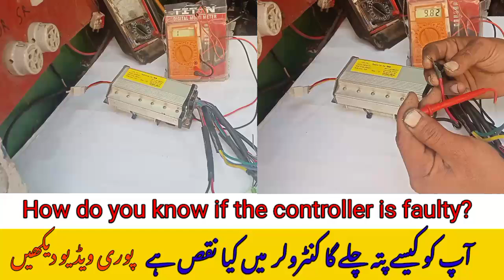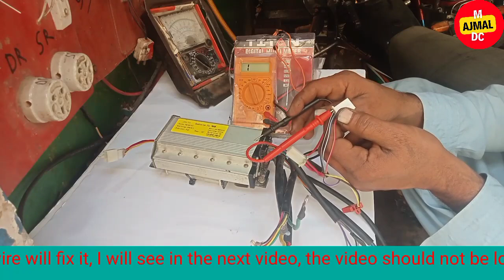how do you know if the controller is faulty?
In this video, I will show you how much is the continuity of the electric bike control and how many ohms are there and which wire is defective. Watch the whole video. Thanks

controller ke home kaise check Karen
Xbox series
repair
controller ke kaun si wire mein masla hai
Controller ki kaun si wire mein problem hai
Controller ki kaun si wirring problem hai
Controller ko meter se kaise check Karen

Controller ko digital meter se kaise check Karen
Controller ko digital meter se kaise theek Karen

اس ویڈیو میں آپ کو دکھاوں گا الیکٹرک موٹر سائیکل کے کنٹرول کی کنٹینیو ٹی کتنی ہے اور کتنے اوہوم ہیں اور کون سی وایر میں نقس ہے پوری ویڈیو دیکھیں آپ کا فائدہ ہے اگر ویڈیو اچھی لگے تو لائک اور سبسکرائب کر دینا اور کمنٹ بھی کر دینا شکریہ
controller continuity repairing e rickshaw controller sorting controller ebike controller detail in Hindi in Urdu full detail
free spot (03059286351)